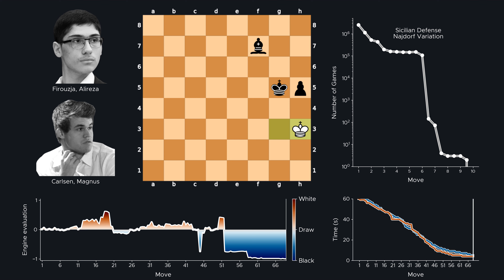Crazy Bullet Game between Magnus Carlsen and Alireza Firouzja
Turn on subtitles to get variations on the Blunders!

00:45 Mistake
01:05 Mistake
01:09 Mistake
01:15 Blunder
01:19 Inaccuracy
02:01 Inaccuracy
02:03 Inaccuracy
02:17 Inaccuracy
02:37 Inaccuracy
02:39 Inaccuracy
02:47 Inaccuracy
02:55 Blunder
02:57 Blunder
03:01 Inaccuracy
03:17 Blunder
03:23 Blunder